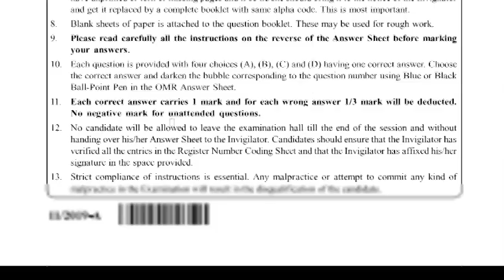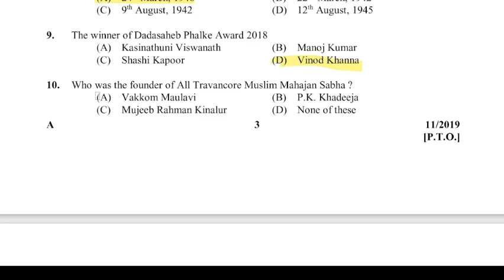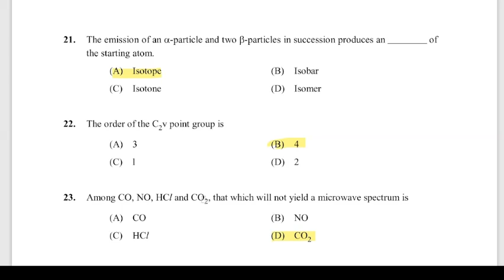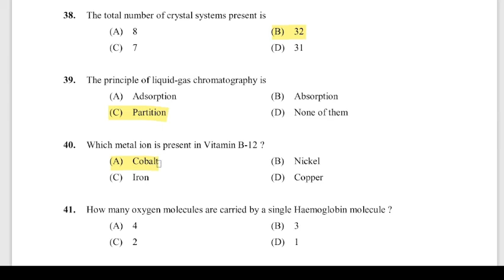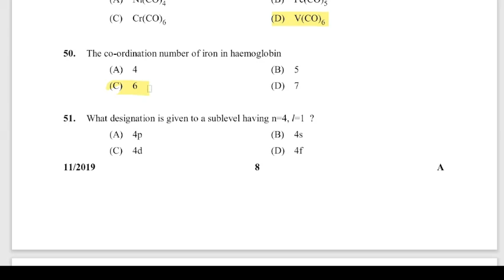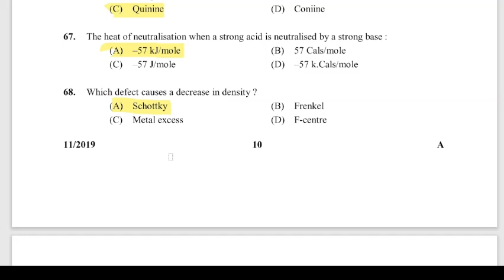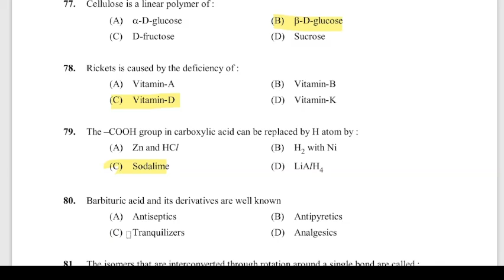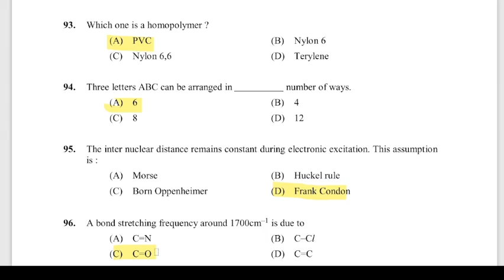Sanitary Chemist | Date of Test : 01/03/201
Sanitary Chemist-Kerala Water Authority/Technical
Assistant-Chemical Examiners Laboratory/Lab AssistantMedium of Question : English